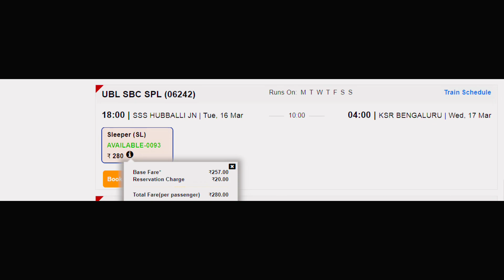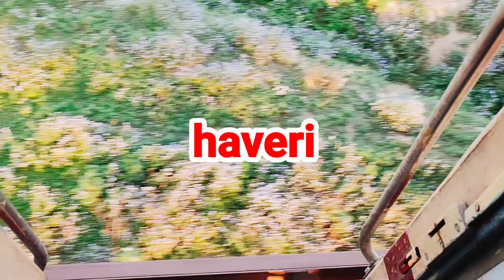हुब्बल्लि - बेंगलूरु एक्सप्रेस विशेष | Train Info | 06242 Train | Hubballi - KSR Bengaluru Express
In this video we will discuss train info, ticket fare, time table,